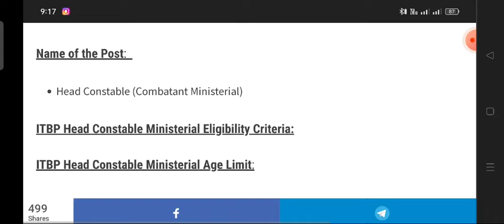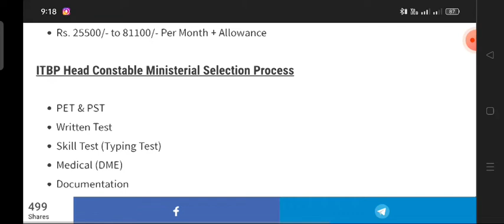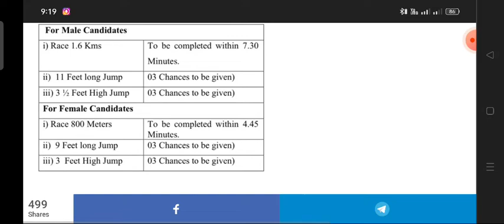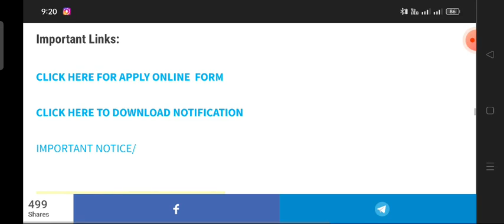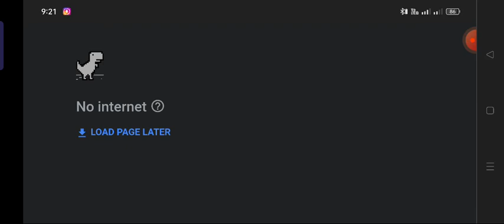ITBP Recruitment Assam ২০২২l Head constable| চাকৰি Fixed!!